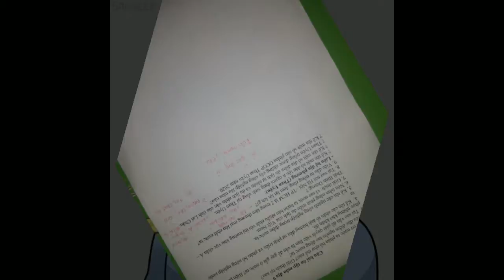spoill map jojo + ăn mừng 600 sub (map dc lm bởi noobdepzai)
Xin chào ~~ mọi người mình là NOOB DRAGON VN, 1 dân mới vào mới mong mọi người ủng hộ ❤️❤️
Hiện tại kênh làm về chủ đề chính là mini world và đôi khi có ra 1 số video lạc đề nhưng vẫn mong mọi người ủng hộ nha
Thích:Màu TRẮNG ĐEN
uid mini world : 18625973